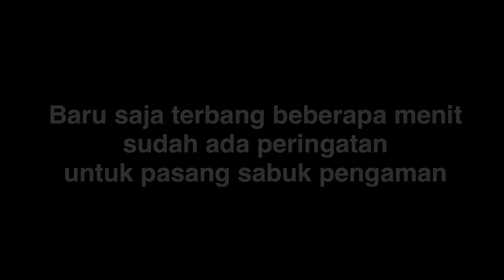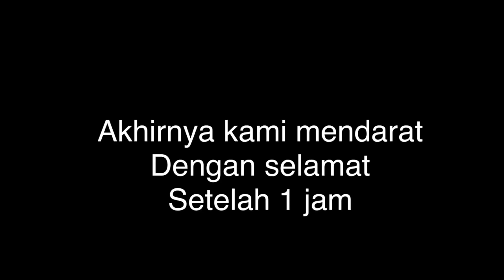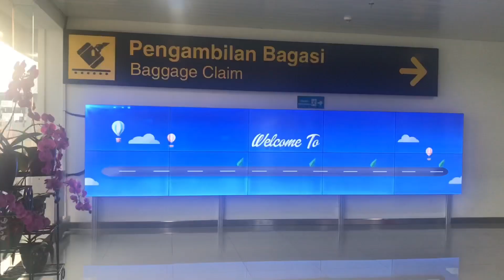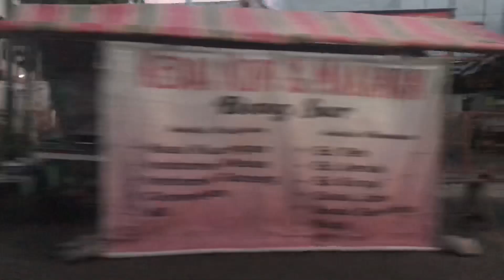PERTAMA NAIK PESAWAT TERBANG‼️ DISAMBUT CUACA BURUK‼️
Terbang cuaca buruk